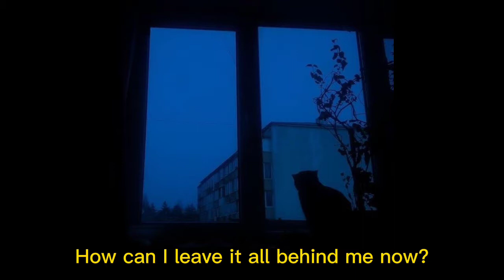10 James Orr Street - Strawberry Switchblade (slowed down + echo & reverb)